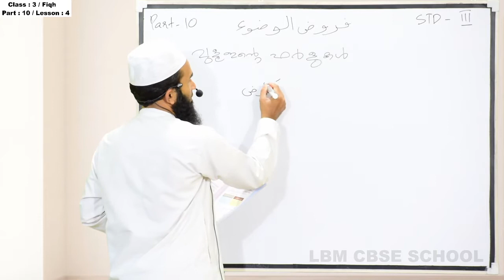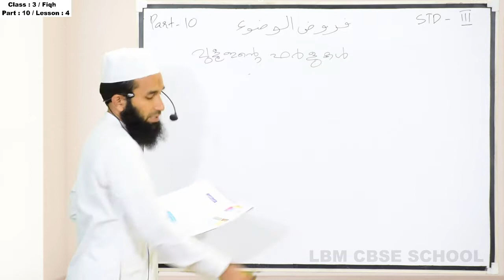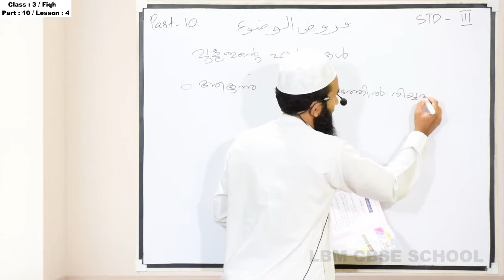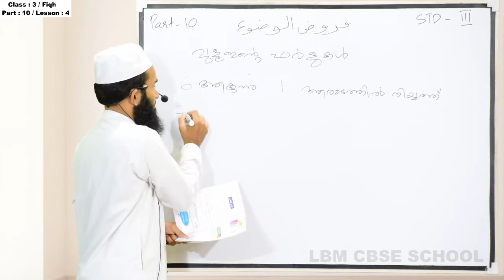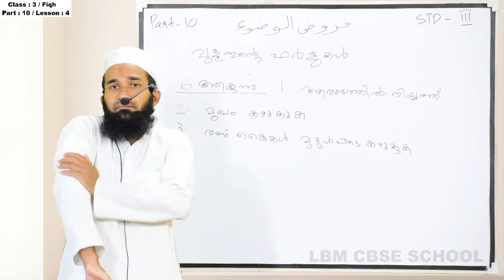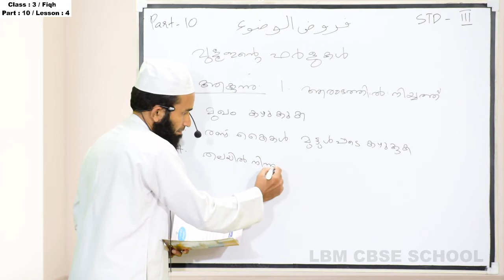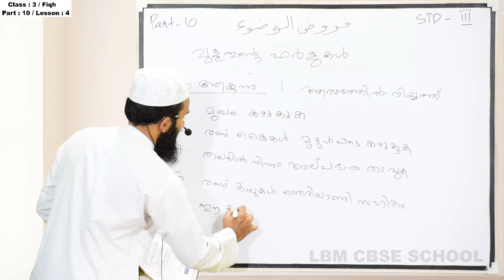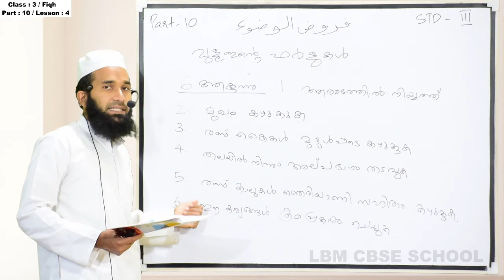LBM│STD 3 FIQH│PART 10 │28-11-2020│MADRASSA│TEACHER: AMEEN MOULAVI AL HASANI AL NADWI│LBM SCHOOL